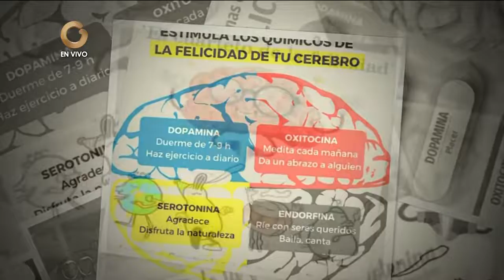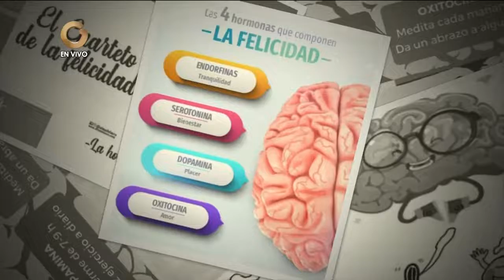La Tizana | Lic. María Méndez: El cuarteto de la Felicidad